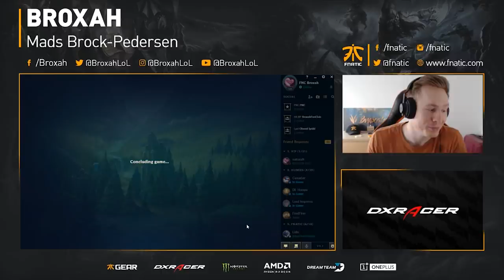Broxah | Jarvan IV Jungle: SOLO Q THINGS ARE HAPPENING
Just one of those games, a typical solo queue adventure!